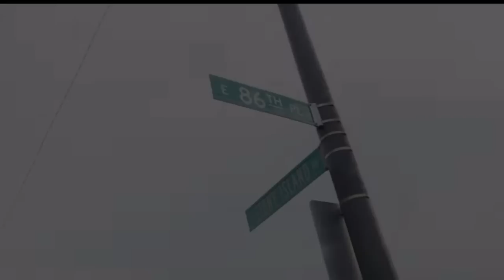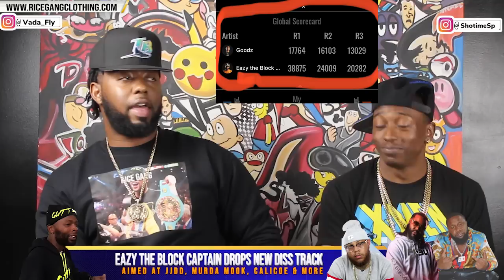EAZY THE BLOCK CAPTAIN SPAZZES ON JJDD, DNA, CALICOE, MURDA MOOK ON NEW I.D.W.I.W. DISS TRACK❗️❗️❗️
Peep the Sponsored Video: Big Ree Notorious x Too Legit prod. by @325CyFi Shot by @A CG FILM via @YouTube